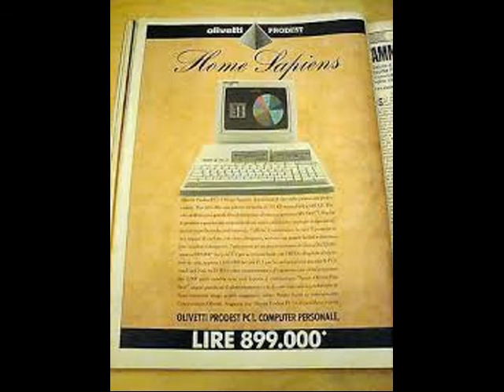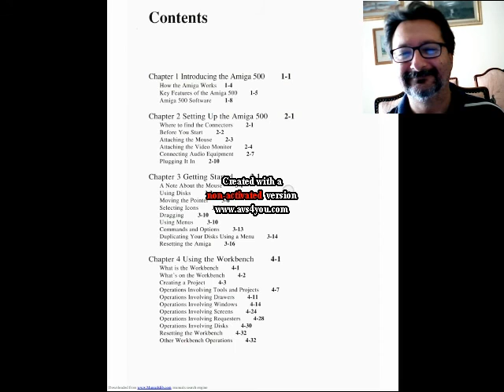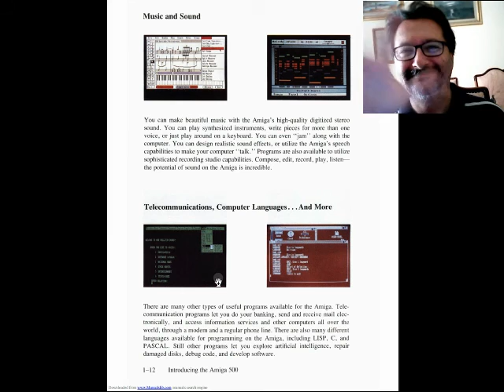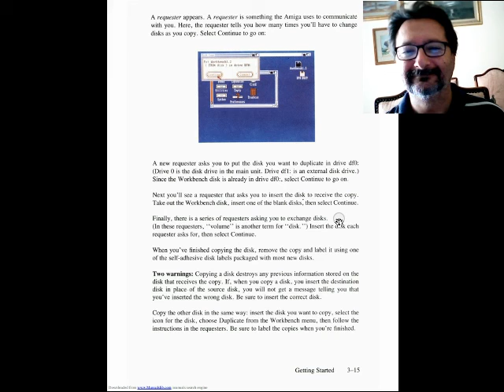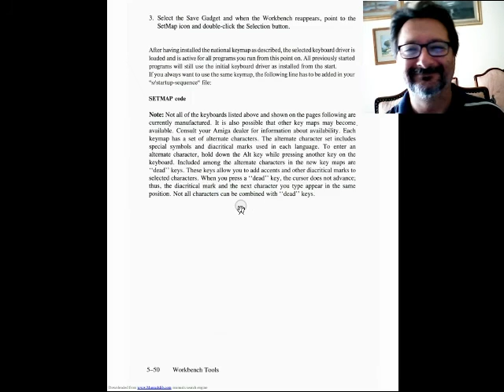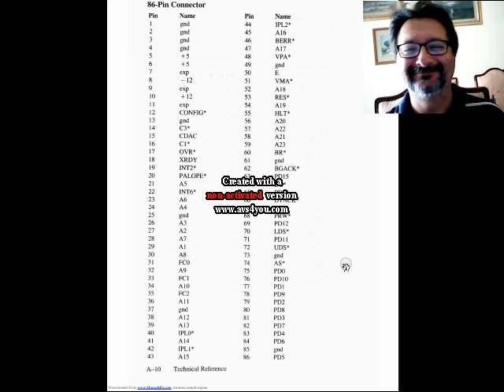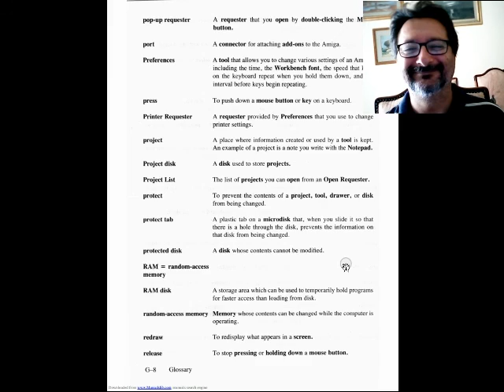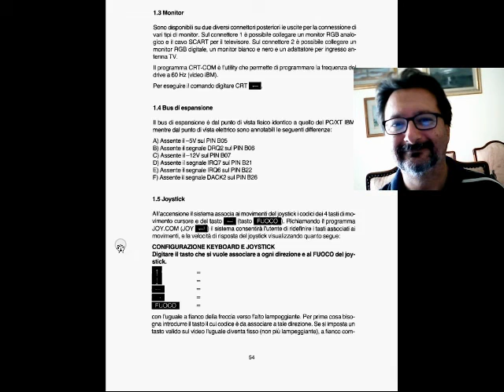retrospettiva Commodore Amiga 500 contro Olivetti PC1 e Manuali Utente - Fare Retrocomputing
Commodore Amiga 500 contro Olivetti PC1 Prodest

[ 0:00 ] Amiga 500 contro Olivetti PC1
[ 4:18 ] Amiga 500 Manuale Utente
[ 19:22 ] Olivetti PC1 Manuale Utente

Il file è in Copyleft(BY-ND-NC)